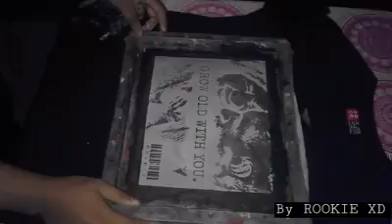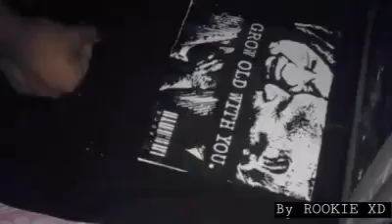Silk Screen Printing Photographic process - Garingwockeez Vines